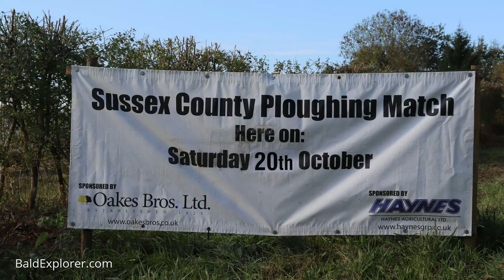Sussex County Ploughing Match - 2018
Today I am at the Sussex County Ploughing Match exploring the annual event. My guide is farmer Lee Dallyn who instructs me on the history and nature of the ploughing match. This year the event took place on his farm just south of Byworth, nr Petworth, in West Sussex and featured ploughman operating vintage to modern tractors, as well as the traditional horse drawn plough.

Ploughing matches are great fun for enthusiasts of the countryside and supporters of farming traditions. I hope you enjoy the video.